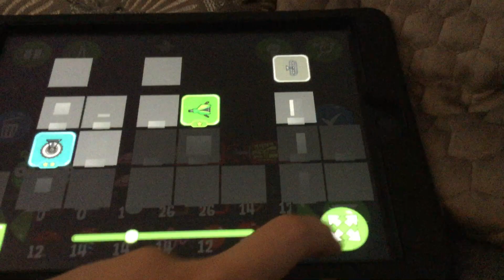the motorpigs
This videos is to celebrate the release of bad piggies 2.